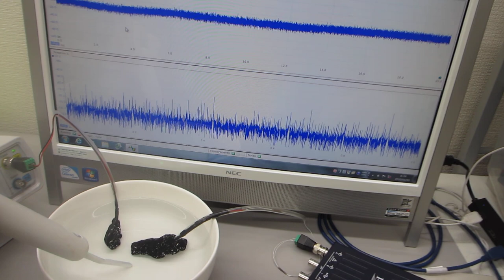超音波歯ブラシ（１３０Ｈｚと１．６ＭＨｚ）と、セラミック容器を利用した、オリジナル超音波実験（超音波システム研究所）